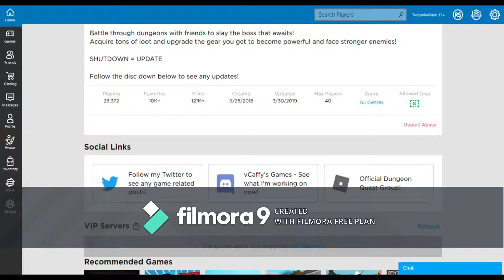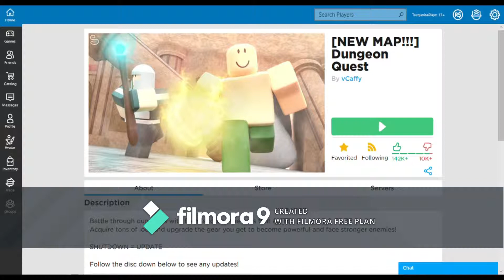Let's Play! Ep.1:Dungeon Quest!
Hi! Today, I'm going to be starting my Dungeon Quest Journey!